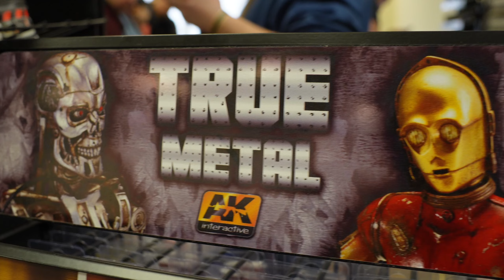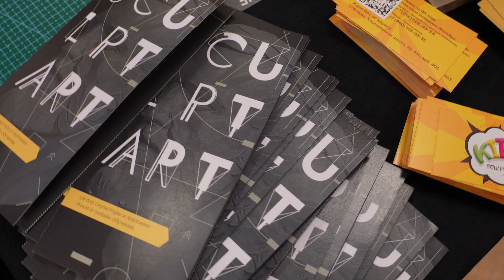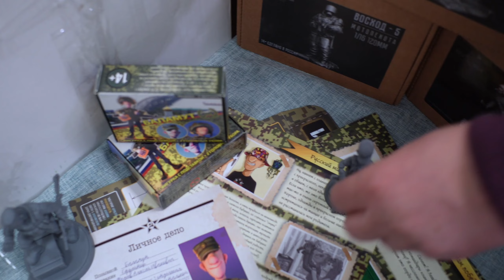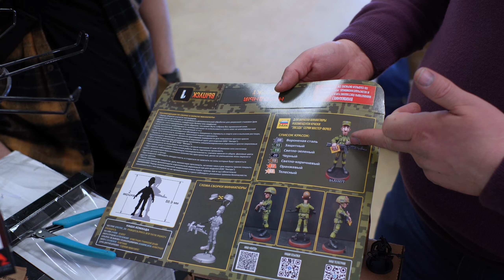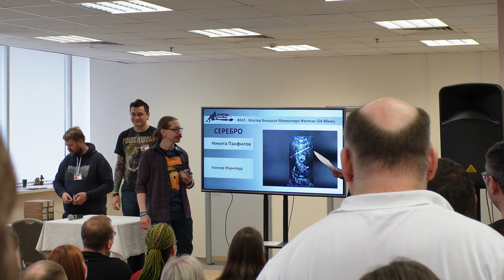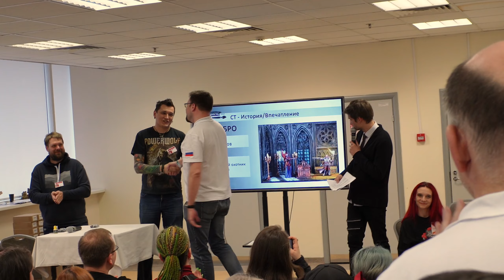ПОКРАСтинация 2024 - главное событие весны!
Наши впечатления о ПОКРАСтинации!

Спасибо всем кто дал интервью!